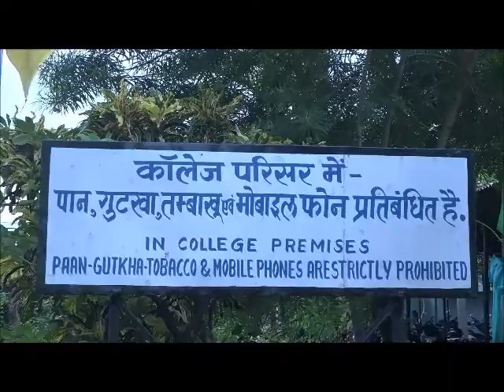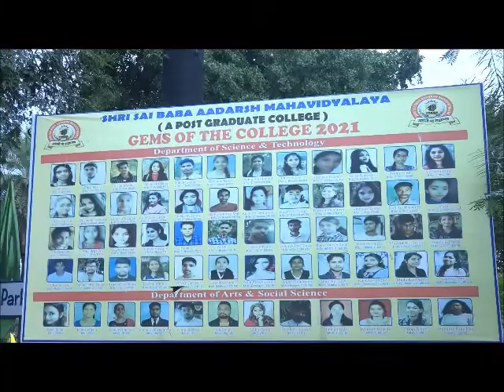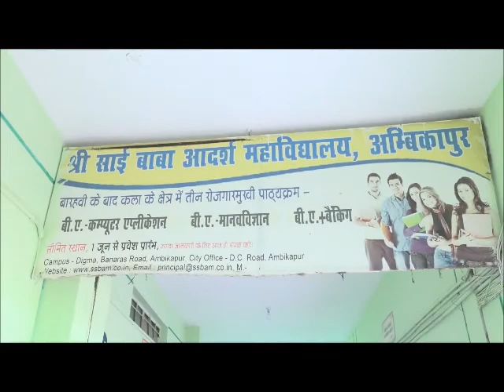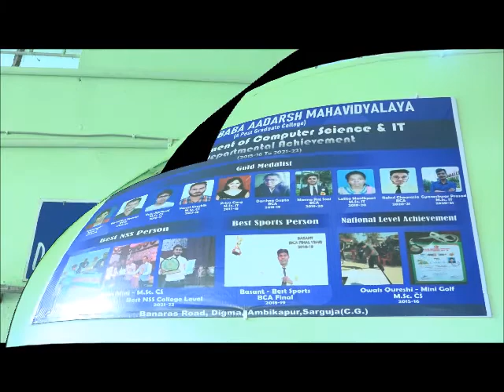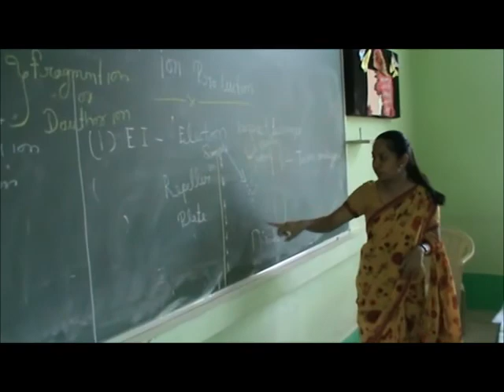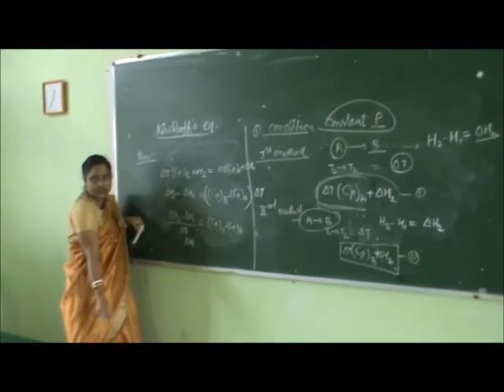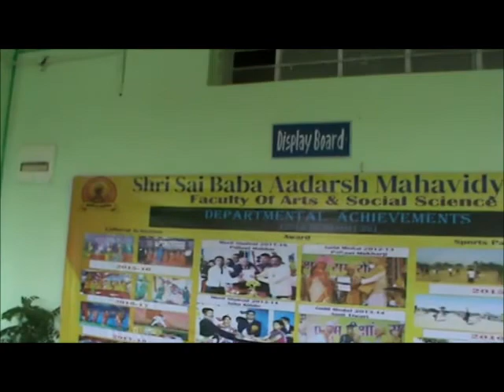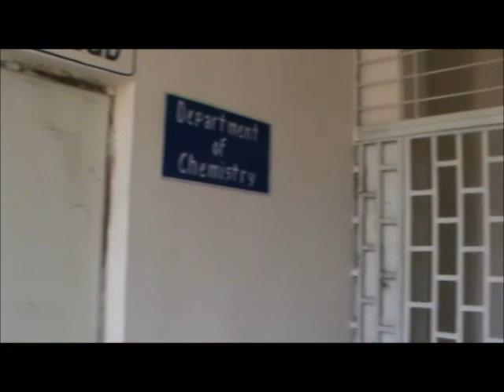SSBAM College Campus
Shri Sai Baba Aadarsh Mahavidyalaya
(A Post Graduate College)
Banaras Road Digma
Ambikapur (C.G.)